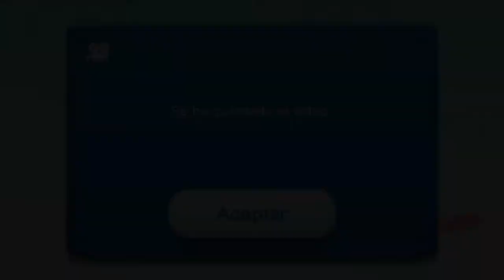mario u Que hacemos